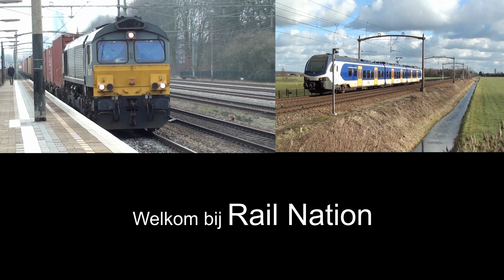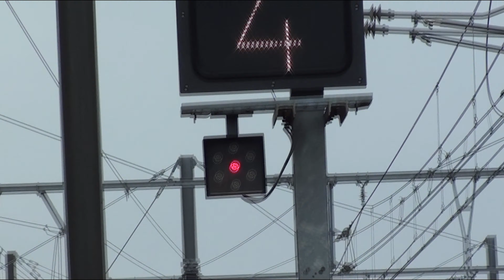Treinen in Mol (B) (2-3-2019)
(NL) Treinen in Mol

(EN) Trains in Mol